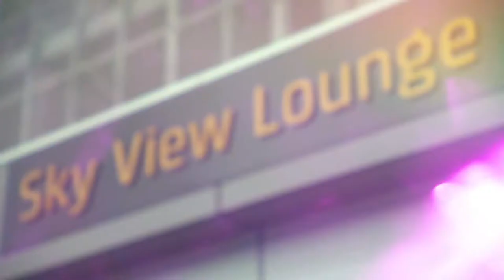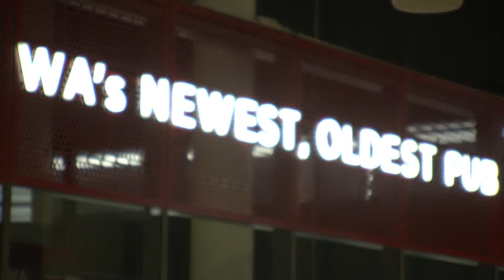Optus Stadium Preview - Round 7 - West Coast Eagles v Port Adelaide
This week Paul Hasleby takes us to the Sky View Lounge on Level 5 of Optus Stadium, plus we look into the Eagles win in the Derby and how they look to beat the Power this weekend!